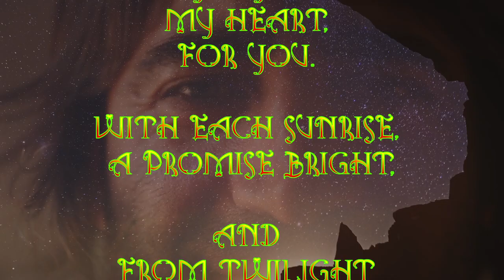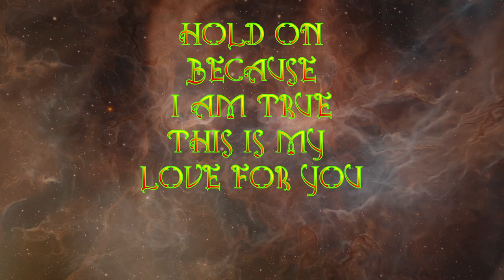JESUS Love for You (JESUS is only a prayer away)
JESUS Love for You

In whispers of the morning dew,
I lay My love, My heart, for you.

With each sunrise, a promise bright,

And from twilight I'm guiding you
through the darkest night.

In every tear, I share your pain,

With endless grace, My love remains.

Unfailing Hope, a beacon true,

Forever here, My love for you.

I'm with you always regardless of the time

Hold on because I AM True
This is My Love for You

Music is ‘You Are My Sunlight’ by Soundroll